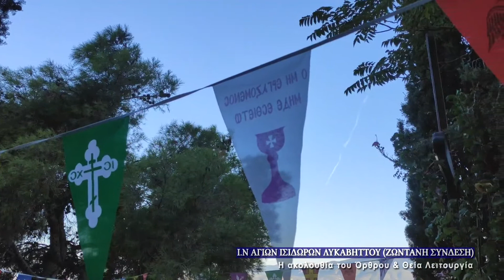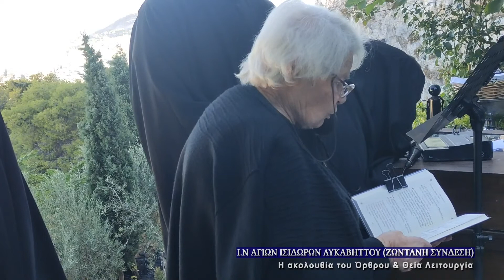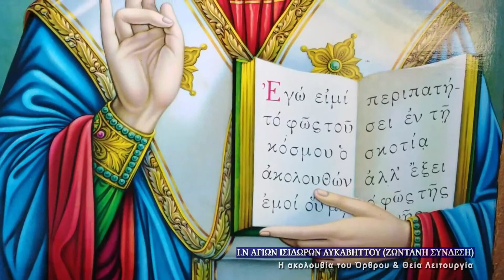September 25, 2021 | Saint Euphrosyne of Alexandria | Greek Orthodox Divine Liturgy Live Stream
Our venerable Mother Euphrosynē was born at the beginning of the fifth century in the city of Alexandria. She was the only child of illustrious and wealthy parents. When she was twelve years old, her mother reposed, and so the girl was raised by her Father, Paphnutios, who was a very devout Christian. He was in the habit of visiting a certain monastery, where the Igoumen was his Spiritual Father.When Euphrosynē turned eighteen, her father wanted her to marry. He went to the monastery to obtain the Igoumen's blessing for his daughter's wedding. The Igoumen talked with her and gave her his blessing, but Saint Euphrosynē longed for the monastic life. One day, she gave away her possessions to the poor, and then she snuck out of the house.

The Saint had decided to enter a monastery in order to spend her life in solitude and prayer, but she was afraid that her father was apt to find find her in a women’s monastery. Therefore, she disguised herself as a man and entered the same men's monastery which she had visited with her father from her childhood, calling herself Smaragdos. The monks did not recognize Euphrosynē dressed in men’s clothes, and so they received her into the monastery. The monks were impressed by her spiritual struggles and by her willingness to serve everyone.

There in a solitary cell, Saint Euphrosynē spent 38 years in spiritual endeavors, fasting and prayer, thereby attaining a high level of spiritual accomplishment.Paphnutios was deeply saddened by the loss of his beloved daughter; more than once, on the advice of his Spiritual Father, he spoke to the "monk" Smaragdos, disclosing his grief and receiving spiritual comfort. Before her death, Saint Euphrosynē revealed her secret to her grieving parent and insisted that no one but he should prepare her body for burial. After he buried his daughter, Paphnutios distributed all his wealth to the poor and to the monastery, and then he was tonsured. For ten years, until the time of his own repose, he labored in his daughter's cell.

By her life, Saint Euphrosynē reminds us that we must renounce "worldly passions and live soberly, uprightly, and devoutly" (Titus 2:12). That is, after rejecting the desires of this vain and sinful world, we ought to live abstemiously, with justice toward our fellow human beings, and with piety toward God.Saint Paphnutios is also commemorated with his daughter Saint Euphrosynē on this day.

Saints, Feasts, and Readings for 09/25/2021

Saints and Feasts: Euphrosyne of Alexandria; Paphnoutios the Martyr & his 546 Companions in Egypt; Synaxis of the Most Holy Theotokos of Evangelistria, Mochos; Our Righteous Father Sergius of Radonezh; Finbar the Confessor, First Bishop of Cork

Epistle Reading: I Corinthians 4:1-5
Brethren, this is how one should regard us, as servants of Christ and stewards of the mysteries of God. Moreover it is required of stewards that they be found trustworthy. But with me it is a very small thing that I should be judged by you or by any human court. I do not even judge myself. I am not aware of anything against myself, but I am not thereby acquitted. It is the Lord who judges me. Therefore do not pronounce judgment before the time, before the Lord comes, who will bring to light the things now hidden in darkness and will disclose the purposes of the heart. Then every man will receive his commendation from God.

At that time, Jesus went down to Capernaum, a city of Galilee. And he was teaching them on the sabbath; and they were astonished at his teaching, for his word was with authority. And in the synagogue there was a man who had the spirit of an unclean demon; and he cried out with a loud voice, “Ah! What have you to do with us, Jesus of Nazareth? Have you come to destroy us? I know who you are, the Holy One of God.” But Jesus rebuked him, saying, “Be silent, and come out of him!” And when the demon had thrown him down in the midst, he came out of him, having done him no harm. And they were all amazed and said to one another, “What is this word? For with authority and power he commands the unclean spirits, and they come out.”